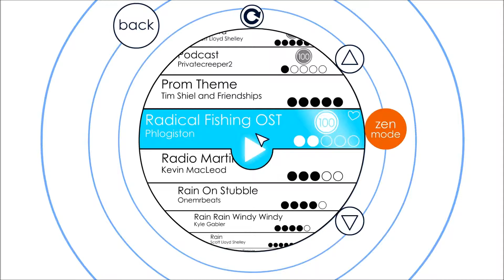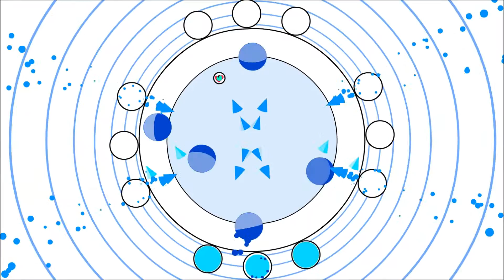Soundodger+ - Radical Fishing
Here's a pretty easy level. thought I'd make one of them, since you don't really get to see that a lot.

 I've been mainly focusing on other stuff than Soundodger+, but I'm not letting this channel die just yet.